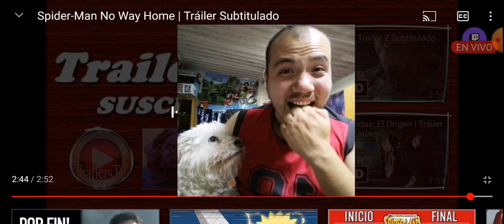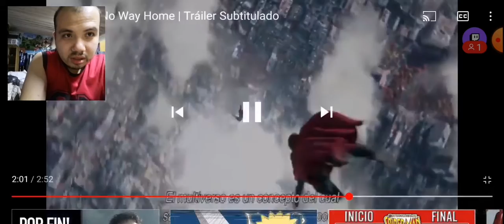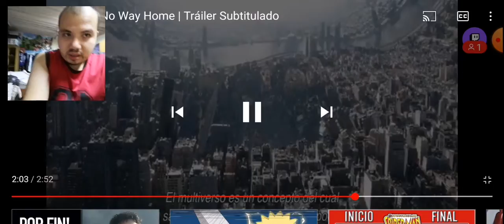reacción al trailer de spiderman no way home ÉPICO